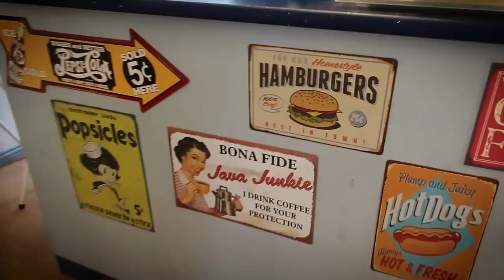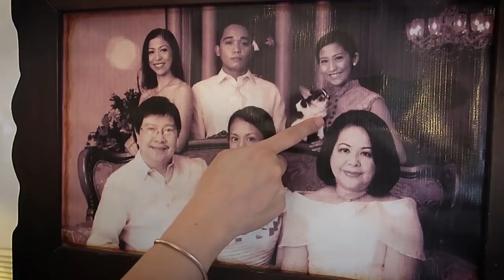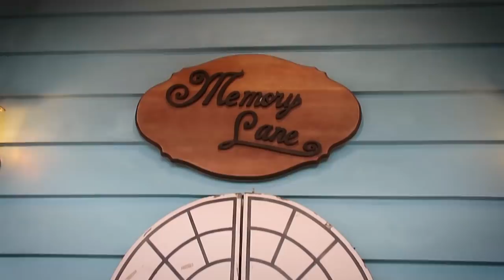Ang Aming Restaurant: Memory Lane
Silip tayo sa aming family business sa Tagaytay, ang Memory Lane. 2010 pa ito nagsimula, 100% family owned and managed. Dapat masubukan niyo ang masasarap na luto ni Daddy, Mommy at si Jonathan :)

Check niyo rin yung Facebook Page ng Memory Lane for more info.

Sana mapuntahan niyo ito minsan, i-Waze niyo lang Memory Lane Tagaytay.

Address:
Magallanes Drive, Tagaytay